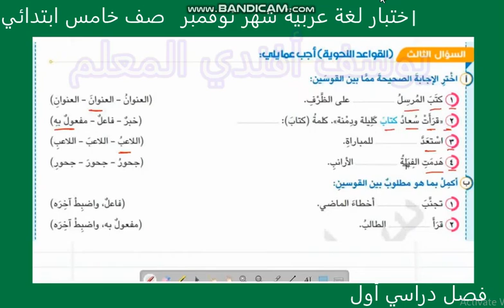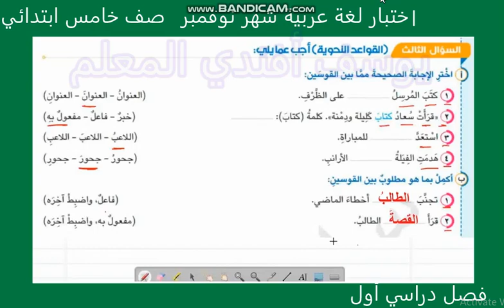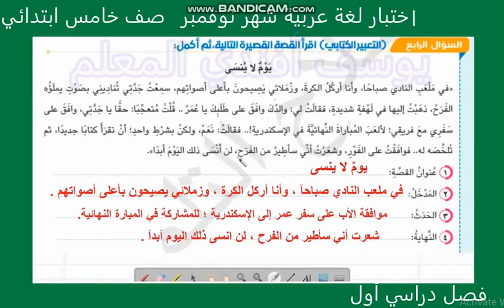حل اختبار متوقع لغة عربية شهر نوفمبر صف خامس ابتدائي ترم اول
حل اختبار  لغة عربية شهر نوفمبر صف خامس ابتدائي ترم اول